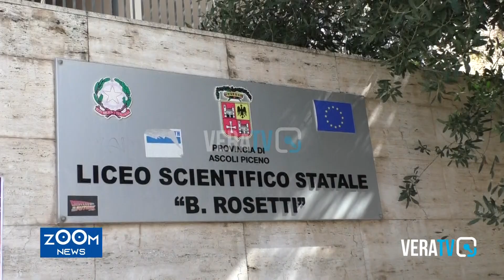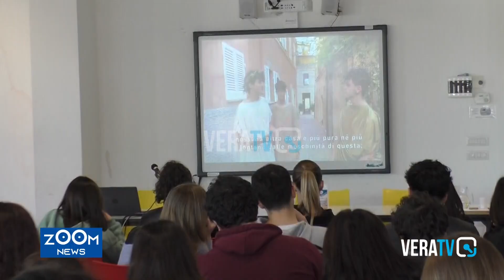Avvenimenti - Il liceo Rosetti di San Benedetto recita in latino